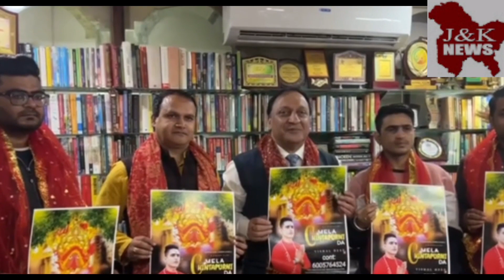Release of musical album "Mela ChintaPurni Da".Taskeen office jammu